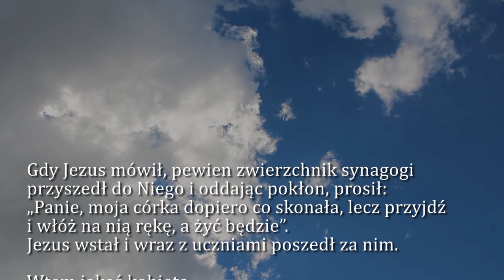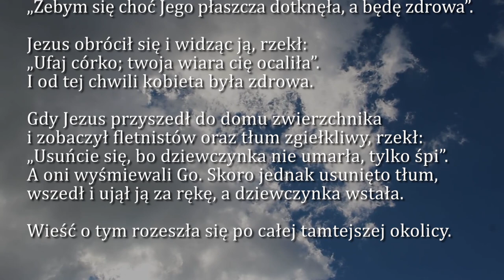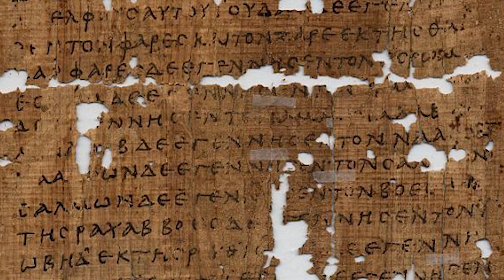Dobra Nowina na dziś | 5 lipca - Poniedziałek, XIV tyg. zwykłego